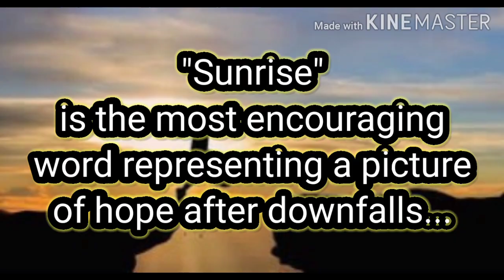Mountain Range Sunrises | TheRiskTaker Vlog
Photo shots are taken from Sagada, Mountain Province.